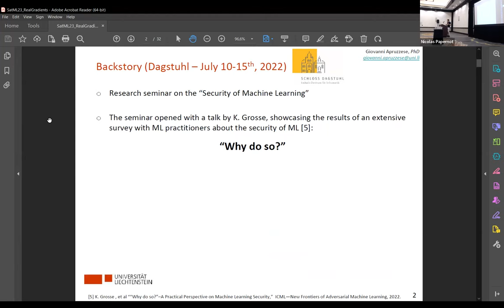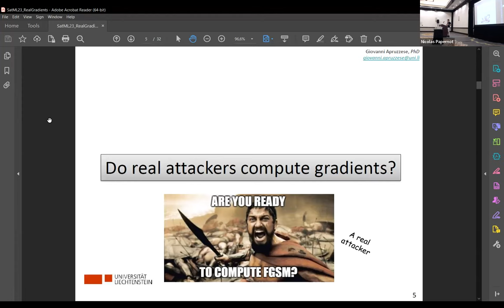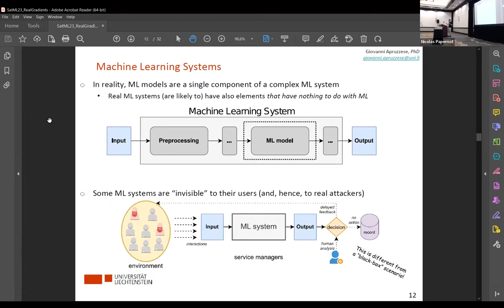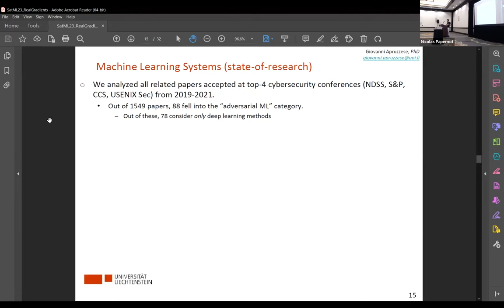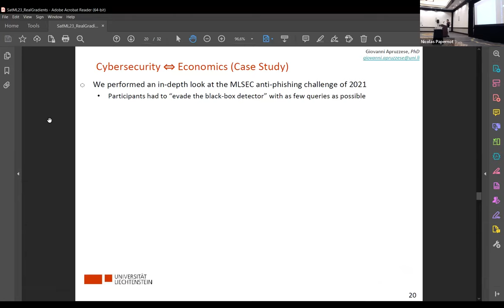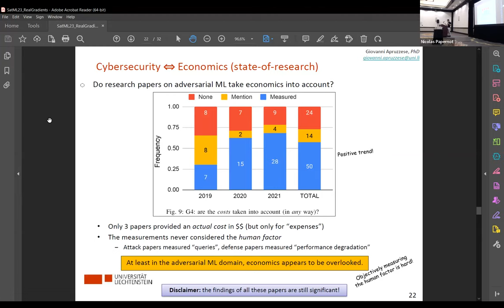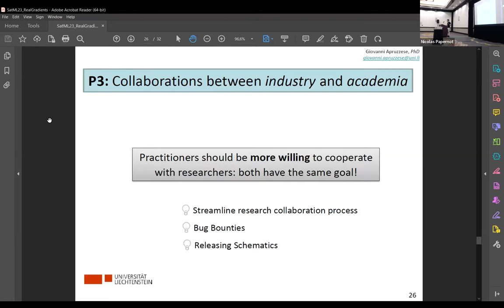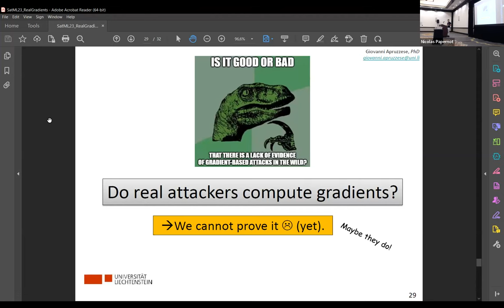SaTML 2023 - Giovanni Apruzzese - Real Attackers Don’t Compute Gradients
Position: “Real Attackers Don’t Compute Gradients”: Bridging the Gap Between Adversarial ML Research and Practice